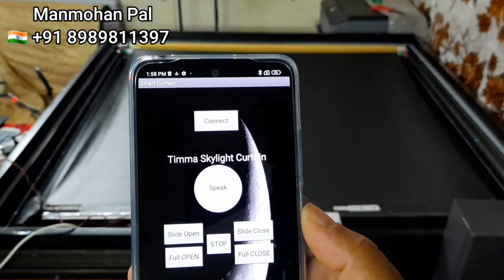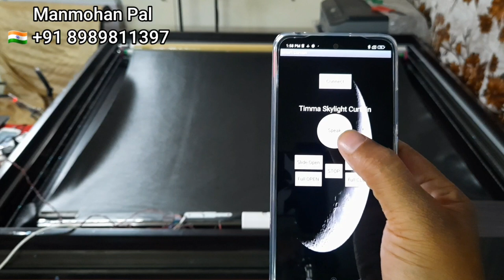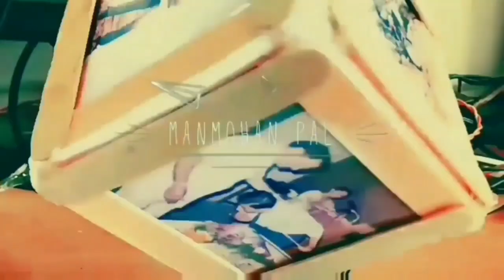how to make Remote control skylight curtain Mechanism by Manmohan Pal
Hello Friends today in this video i am going to discuss about a project on which i was working for last one month, it is a skylight curtain, as my client demanded it to be controlled via remote and mobilephone, i did as per demand and made this project and want to share it with you people, its huge 4feet x 4 feet in size, mechanism is simple but tricky, hope you all will find it useful if you want to make one.

if you like this video kindly share your ideas through comment to improve the project.

kindly watch my videos on automatic motorized curtains links given below

Video Part 4) How to make Voice operated Smart curtain, Voice controlled motorized curtain by Manmohan Pal

Other videos you may find use ful

433 Mhz RF Module Tx and Rx with Arduino Nano, RF Remote Control Circuit by Manmohan Pal

433 Mhz RF Module Tx and Rx with Arduino Nano, RF Remote Control Circuit by Manmohan Pal